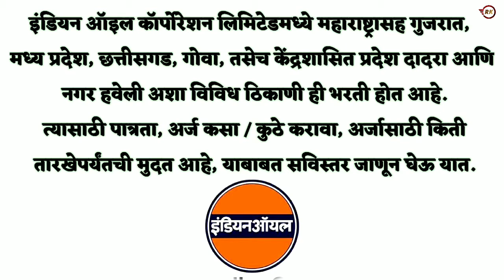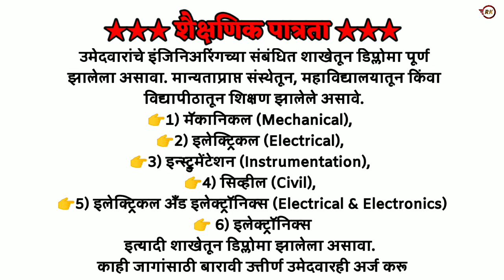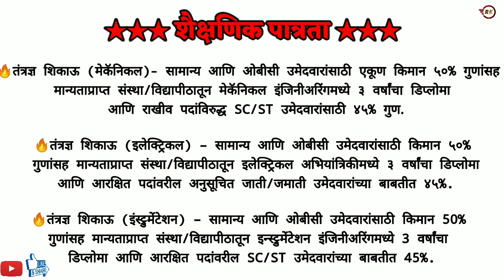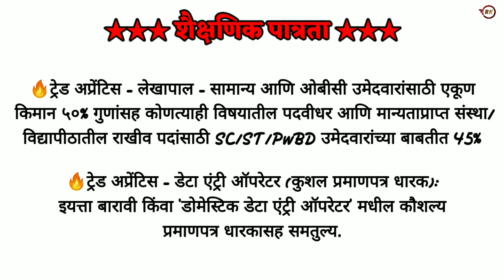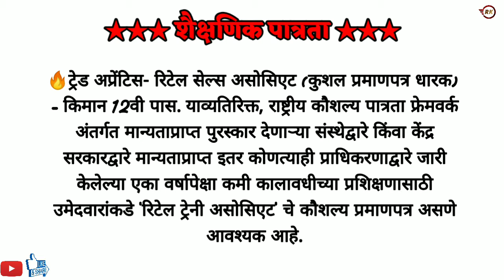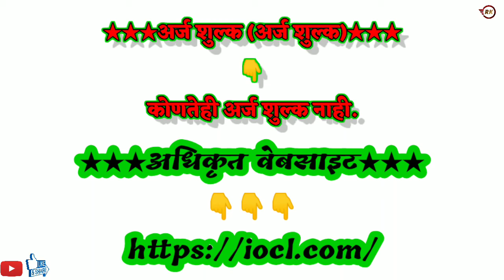Indial Oil Vacancy || इंडियन ऑइल कॉर्पोरेशन लिमिटेड महाराष्ट्र मध्ये नवीन जागांसाठी भरती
इंडियन ऑइल कॉर्पोरेशन लिमिटेड महाराष्ट्र मध्ये नवीन 570 जागांसाठी भरती जाहीर २०२२